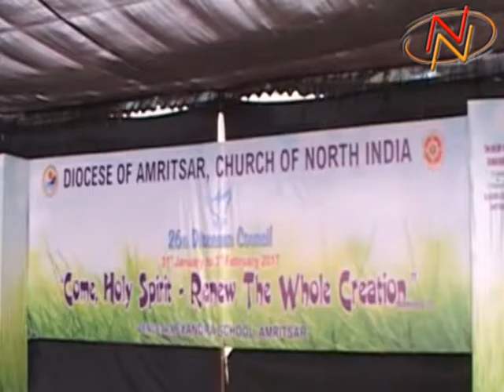26ਵੀਂ ਤਿੰਨ ਰੋਜ਼ਾ ਡਾੲਿੳੁਸਿਸਨ ਕੌਂਸਲ ਕੀਤੀ ਗਈ ਅਰੰਭ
26ਵੀਂ ਤਿੰਨ ਰੋਜ਼ਾ ਡਾੲਿੳੁਸਿਸਨ ਕੌਂਸਲ ਕੀਤੀ ਗਈ ਅਰੰਭ